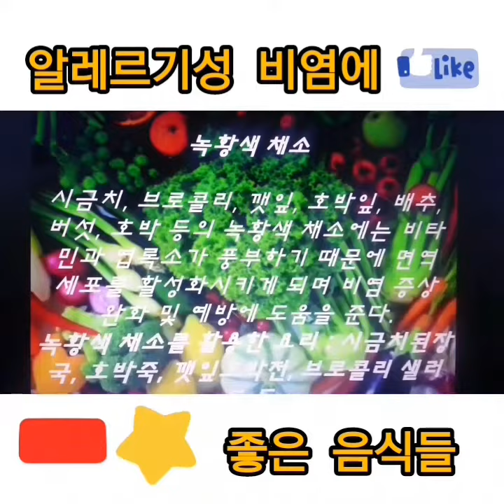[医療]알레르기 鼻炎에 좋은 飲食!! food フード